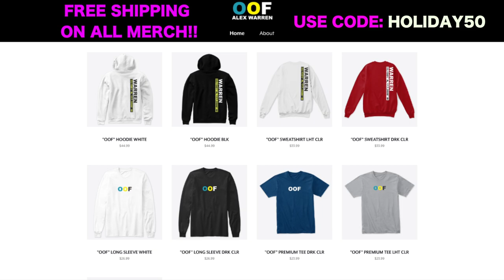HE THOUGHT HE WAS KISSING HIS DREAM GIRL!!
In today's video Patrick thought he was kissing his dream girl Iley… I recreate a viral video I saw on the explore page, patrick gets called out for lying, and Patrick and I run out of gas and are helped by his new girlfriend.